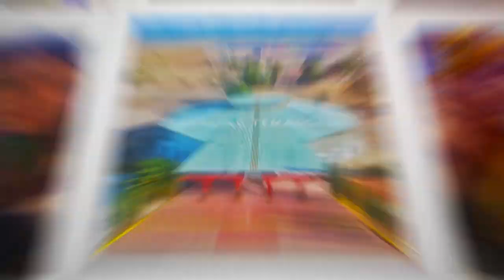𝗠á𝘀 𝗱𝗲 40 𝗮ñ𝗼𝘀 𝗲𝗻 𝗲𝗹 𝗺𝗮𝗻𝘁𝗲𝗻𝗶𝗺𝗶𝗲𝗻𝘁𝗼 𝗱𝗲 𝗵𝗲𝗿𝗿𝗮𝗺𝗶𝗲𝗻𝘁𝗮 𝗮𝗴𝗿í𝗰𝗼𝗹𝗮 [Traveling Temascalapa]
¡Hola!
"Los cartuchos" una familia que durante 4 décadas, dan su sabiduría y atención a la maquinaria para poder realizar de manera más eficiente el trabajo del campo.